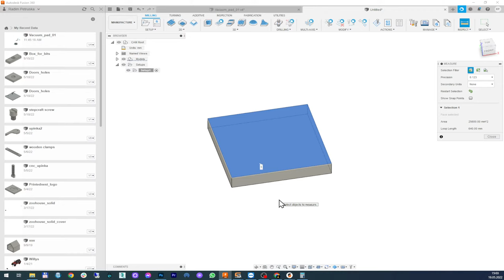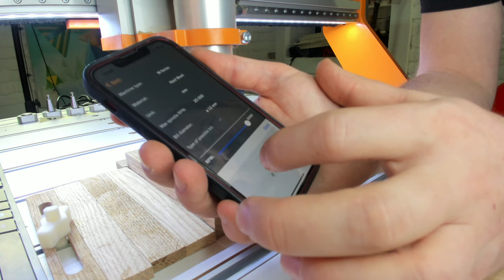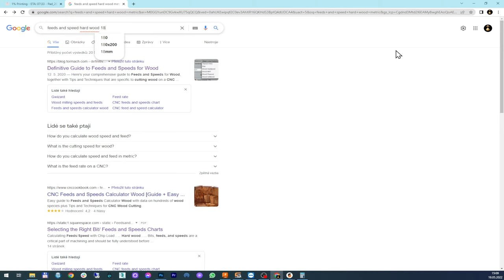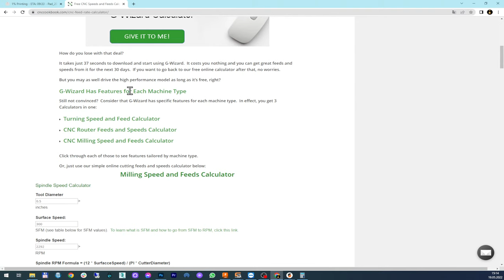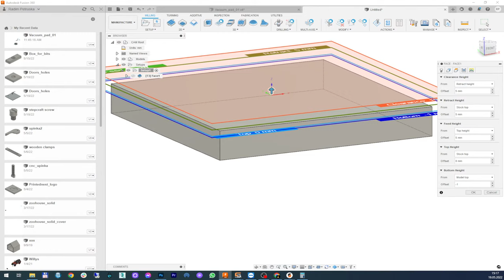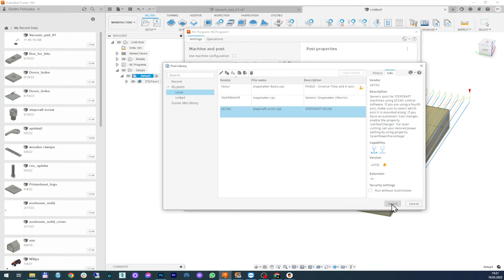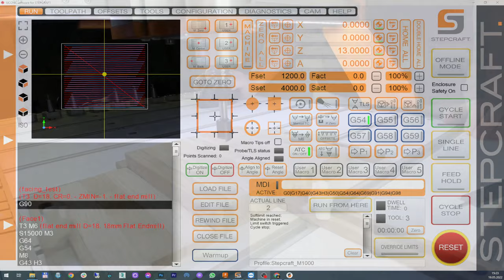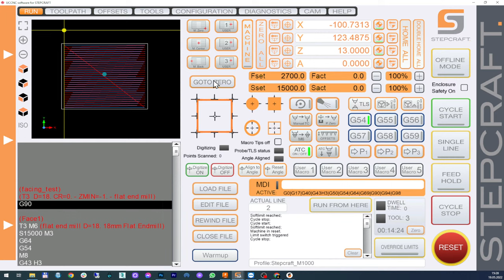Stepcraft M1000 / Top facing / Fusion 360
Top facing with fusion 360

Our build of Stepcraft M1000 includes:
- MDF table
- pneumatic Tool changer lifting function
- HIWIN Ball Screw Set
- Semi-Closed Loop System for protection
- 1kW Milling Motor MM-1000 (EU)
- LED lightening
- Tool Lenght Sensor TS 32